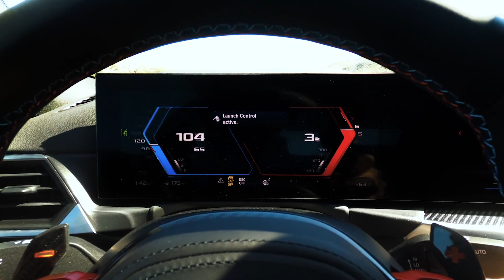The all-new BMW M2 in Zandvoort Blue Driving Video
The new BMW M2 boasts a cockpit with a driver-centric design featuring M-specific readouts, controls and setup options, as well as the advanced BMW Curved Display. Driving-related information including Shift Lights appears in a new graphical layout on the 12.3-inch information display. M-specific widgets for vehicle setup and tyre condition are just two of the items that can be called up in the 14.9-inch control display. The optional BMW Head-Up Display also features M-specific readouts.

Both the BMW Curved Display and the BMW Intelligent Personal Assistant form part of the latest-generation BMW iDrive. Based on BMW Operating System 8, it has been purpose designed for intuitive interaction between driver and vehicle using touch control and natural language. The new BMW iDrive system enables personalisation with the BMW ID and My BMW App as well as allowing a Personal eSIM to be used in the vehicle. Smartphone integration for Apple CarPlay® and Android Auto™ is likewise included as standard on the new BMW M2, and there is also a 5G antenna system for optimised connectivity.

The driver and front passenger are welcomed as standard by sport seats in a model-specific design with Sensatec/Alcantara surfaces. M Sport seats with integral head restraints and perforated surfaces in Vernasca leather/Sensatec are available as an alternative. The M Carbon bucket seats that can also be found on the options list use carbon fibre-reinforced plastic (CFRP) in the structural elements of the seat cushion and backrest and also feature cut-outs in the side bolsters and below the head restraints, thereby shaving around 10.8 kilograms off the vehicle’s weight.